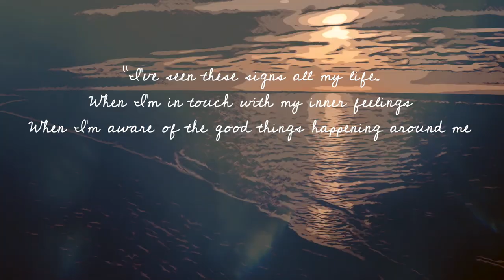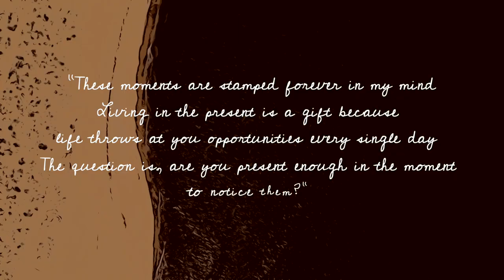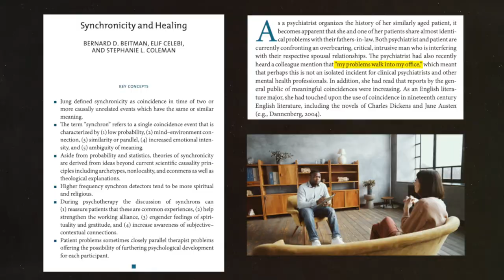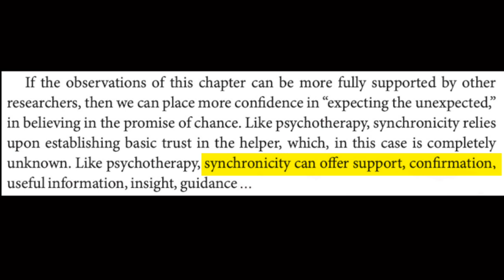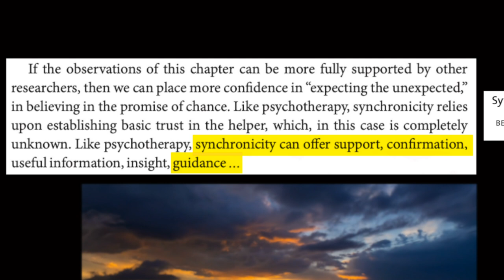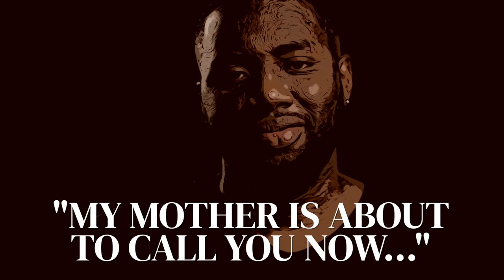3 lives that changed forever (and might change yours)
What does it mean when a meaningful coincidence happens in our lives? What is synchronicity? And how can it help us change our lives for the better?

There are many ways we can tell the stories of our lives. Many people, unfortunately, tell themselves a very disempowering story. One that makes them feel trapped in the decisions they've made in the past. Or on factors outside their control. But you could, at any time you want, tell yourself a different kind of story. One that empowers you to move towards the things you truly want and deserve in this world. And to leave behind all the things that aren’t serving you anymore.

That is exactly what happens in the stories of these 3 people. We explore how synchronicity (i.e., meaningful coincidence) completely changed their lives forever.

CHAPTERS

00:00 - Can we really change our lives?
00:35 - The power of the stories we tell
01:34 - The story of Eric and divine intervention
04:32 - What is Synchronicity? The power of meaningful coincidence
05:05 - Synchronicities often happen in moments of strong emotional intensity and turning points in our lives
05:56 - The story of Bill: the synchronicity that healed his marriage
08:13 - The story of Mike: how a remarkable dream led to spiritual healing
09:57 - “There are no accidents” - Robert Hopcke, psychologist

If you or someone you know is struggling emotionally, or dealing with mental health issues, there are ways to get help. Visit this link for more information on how to access free mental health resources